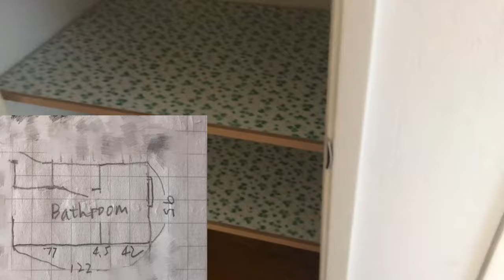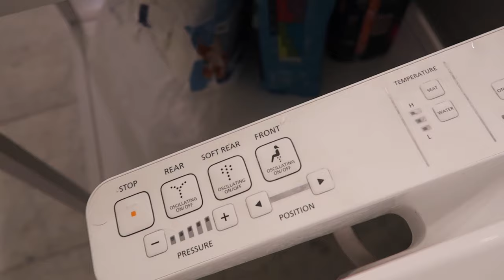House to Home | Master Bathroom Tour | 解锁我的主卫 | 前后对比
Follow me at：
小红书：@黛小西Daisy

黛小西装修建材好物列表：

福利福利
HomeDepot.com 在 GoCashback有up to 6%返利
用我的粉丝链接注册可以获赠8刀：

卫生间花费明细:
总共花费：$18555

Vanity： wyndham collection 72 inch vanity
墙砖 地砖 都来自Bedrosians White Carrara Marble大理石砖 $2646
    墙砖是12*24 Polished
    地砖是12*24 Honed
    淋浴房地砖是六边形马赛克款
shampoo niche框架：$80
浴缸水龙头 Remer $338
淋浴花洒组合 Remer $470.25
Vanity水龙头 Moen $200 (一对的价格)
镜灯来自Houzz $144
浴缸来自Pocelanosa $702
Local实体店淋浴玻璃定制 $2324.51
毛巾环等等来自Home Depot $100
马桶 + Washlet(型号A100)来自Toto 共$500
排风来自松下 $105
其他材料：和其他卫生间啊地板啊等等一起做的，分不出来具体多少：暂且就算是$1200
人工 $8300